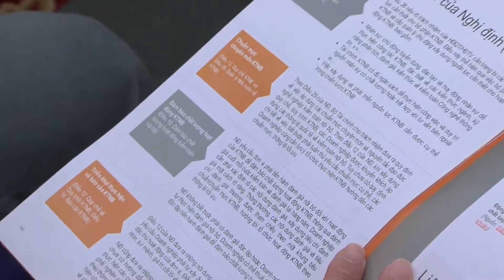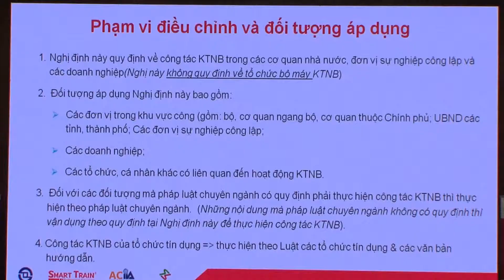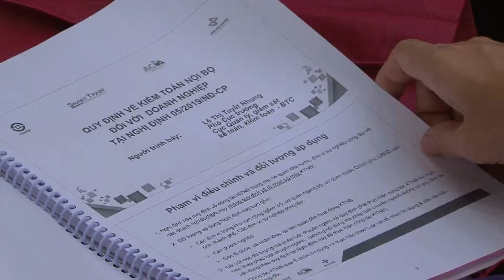[Hội thảo] Smart Train, HOSE & ACIIA - Hội thảo về KTNB dành cho các công ty niêm yết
Toàn cảnh hội thảo "Cập nhật quy định về Kiểm toán nội bộ và kinh nghiệm tổ chức chức năng kiểm toán nội bộ hiệu quả tại công ty niêm yết" diễn ra vào ngày 14/03/2019 tại Sở Giao dịch Chứng khoán TP.HCM
SMART TRAIN - Đào Tạo ACCA, CMA, CIA, CFA Chất Lượng Cao
Được thành lập từ năm 2009, Smart Train là tổ chức đào tạo hàng đầu tại Việt Nam chuyên cung cấp các chương trình đào tạo kế toán – tài chính quốc tế chuyên sâu như Kế toán Công chứng Anh Quốc (ACCA), Kế toán Quản trị Hoa Kỳ (CMA), Kiểm toán Nội bộ Công chứng (CIA), Phân tích Đầu tư Tài chính (CFA), Chuyên viên Kế toán Quốc tế (FIA), Chương trình DipIFR và các khóa đào tạo ngắn hạn dành cho doanh nghiệp.

ĐỊA ĐIỂM HỌC:
🏢 Hồ Chí Minh: Lầu 9, Giầy Việt Plaza, 180-182, Lý Chính Thắng, Q3, TP.HCM